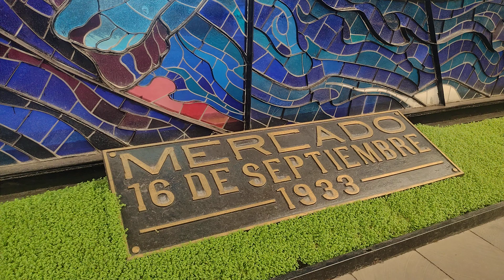22 de marzo de 2024(4)